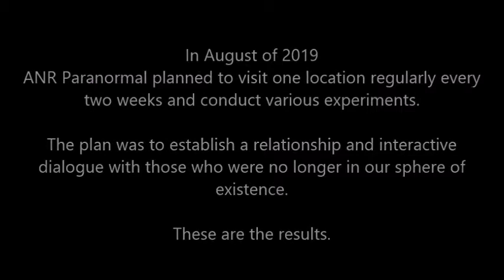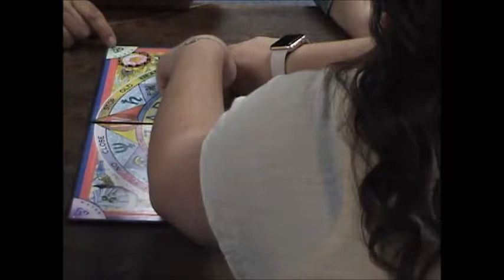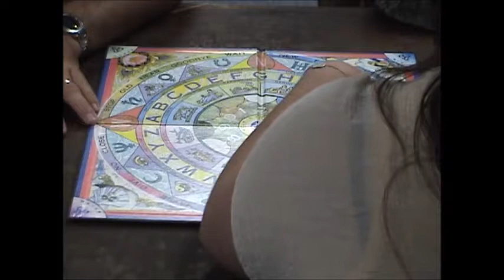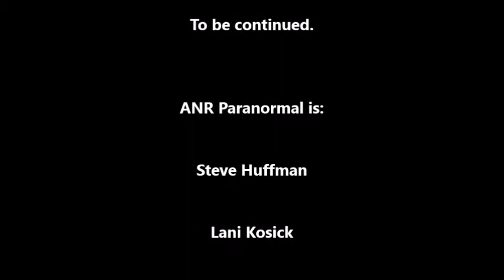The Uranius Sessions - Session 3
The paranormal team visits a haunted school every two weeks. The goal is to establish a relationship and interactive communication with those who are now unseen.